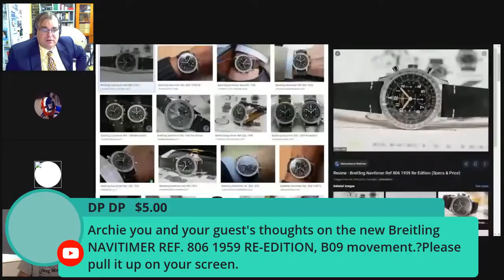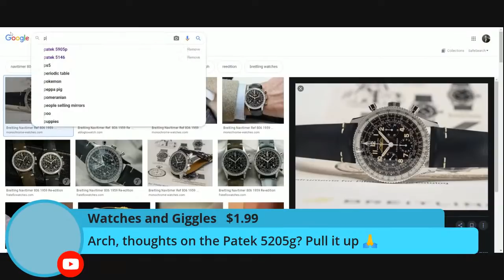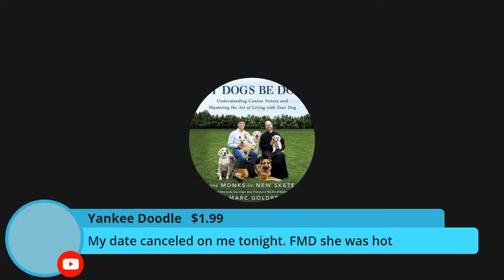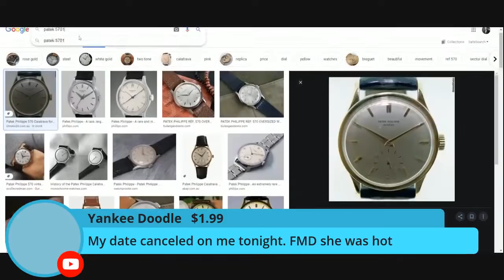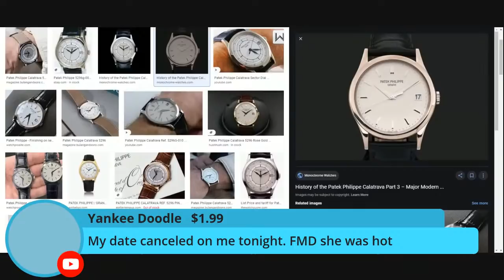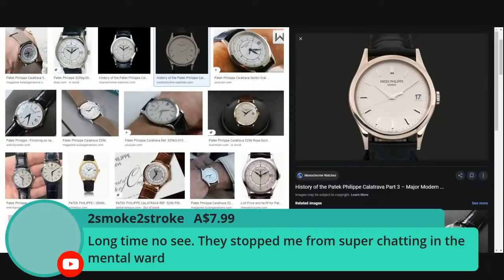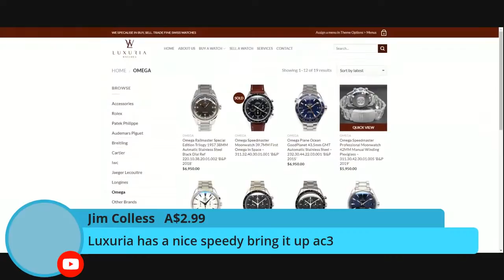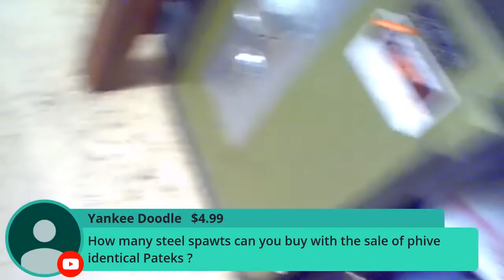30 MINUTES WITH ARCHIELUXURY - Talking wist wist wrist watches